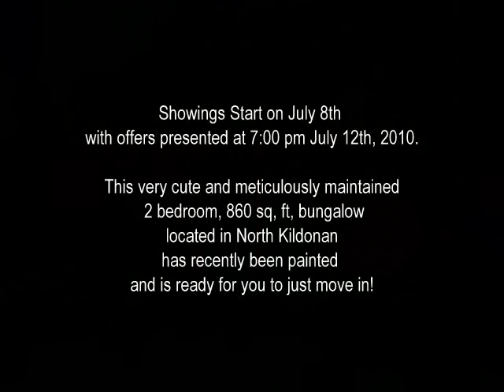53 Leatherwood, Winnipeg Manitoba FOR SALE!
860 SQ.FT. 2 br Bungalow in North Kildonan!   Showings start Thurs July 8th with offers on Monday July 12th.